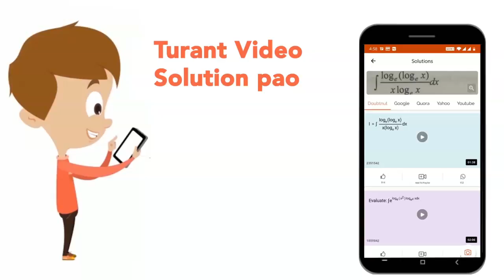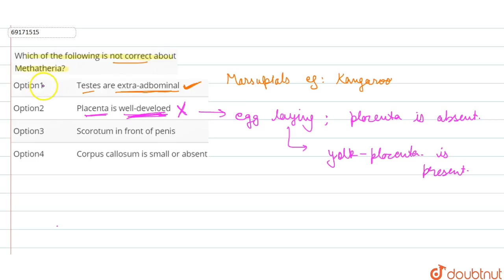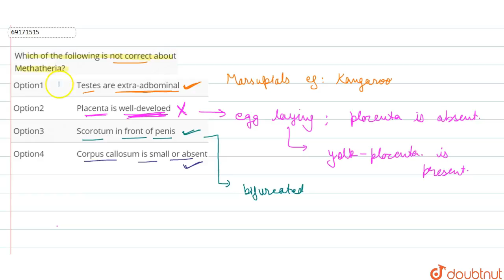Which of the following is not correct about Methatheria?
Please add description.